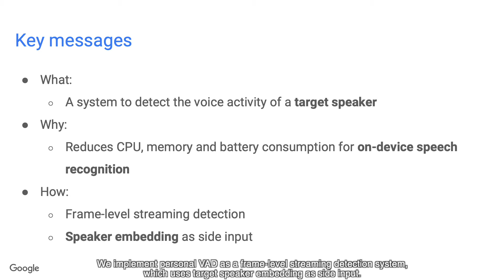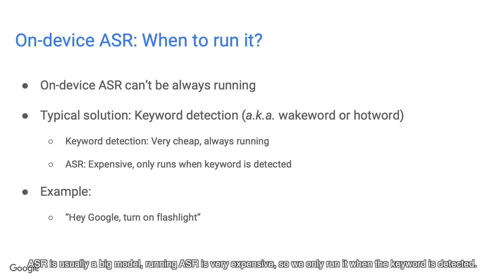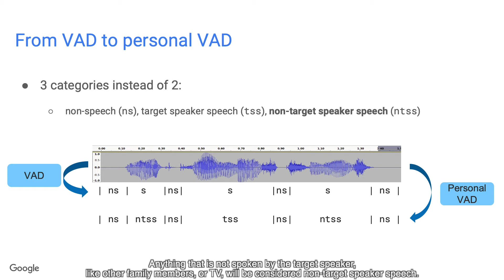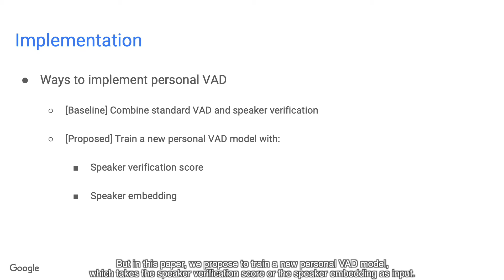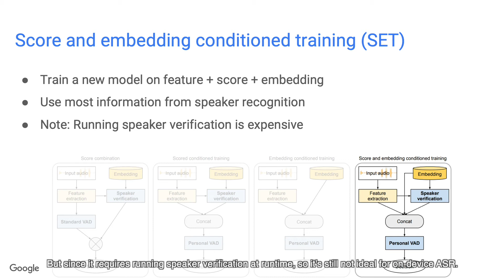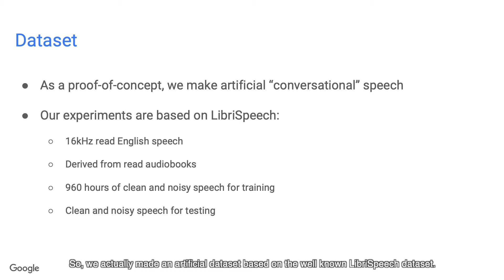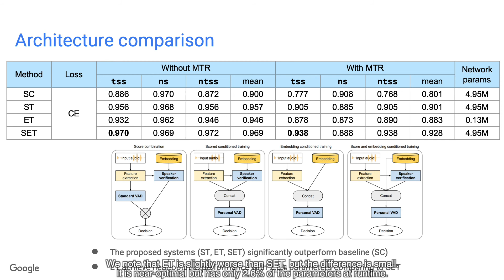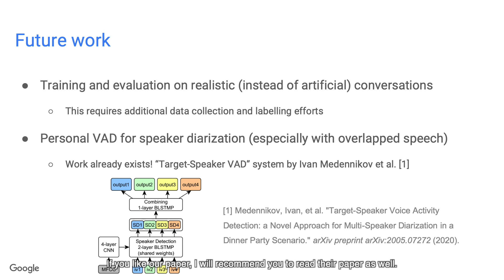[Speaker Odyssey 2020] Personal VAD: Speaker-Conditioned Voice Activity Detection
00:21 - Key messages
00:46 - Background
04:04 - Introducing Personal VAD
06:09 - Implementation
09:58 - Experiment Setup
11:55 - Results and Conclusions
13:54 - Future Work
Presented by: Quan Wang from Google